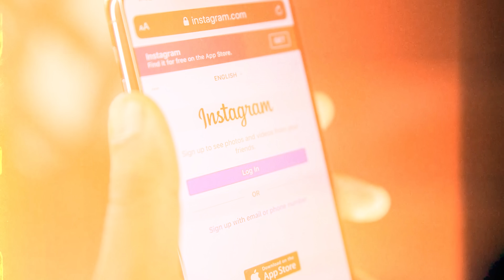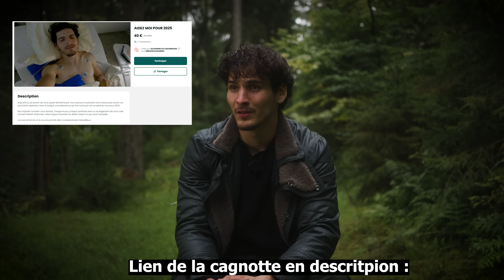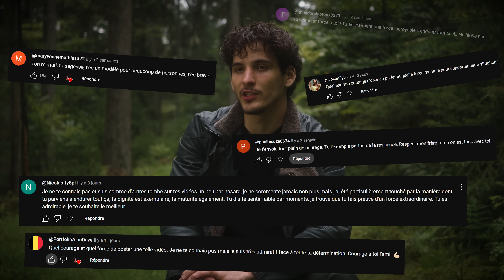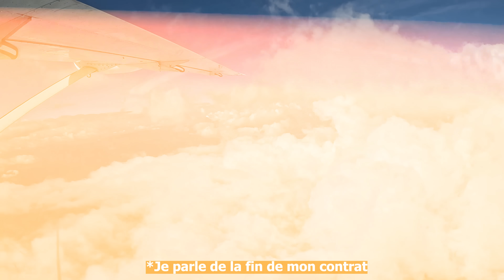J'AI BESOIN DE VOTRE AIDE....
Mon compte Instagram : @mister_freeride

Merci à toutes celles et ceux qui m'aideront à traverser cette passe difficile